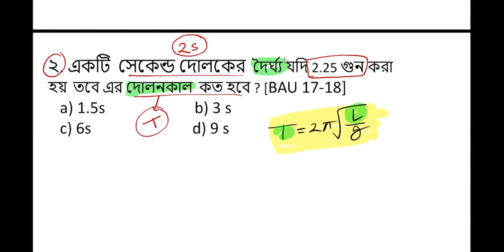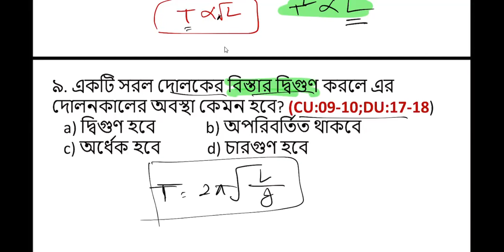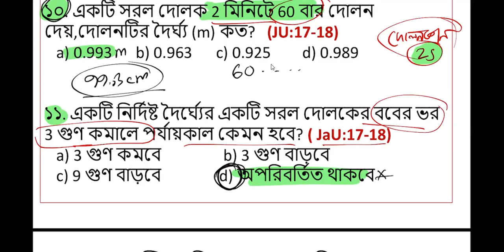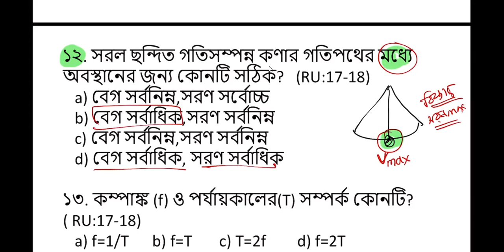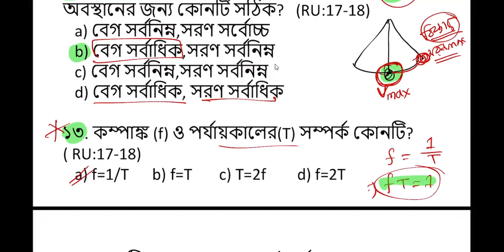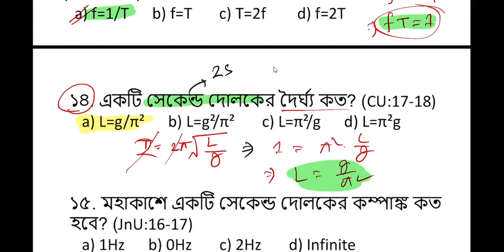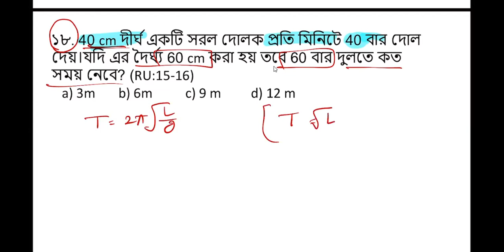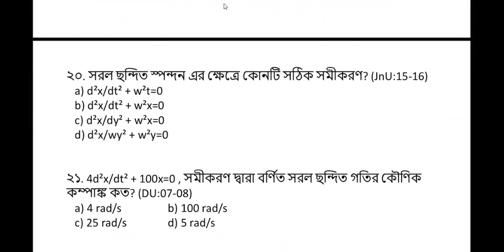পর্যায়বৃত্ত গতি ( university Question Solve) -1